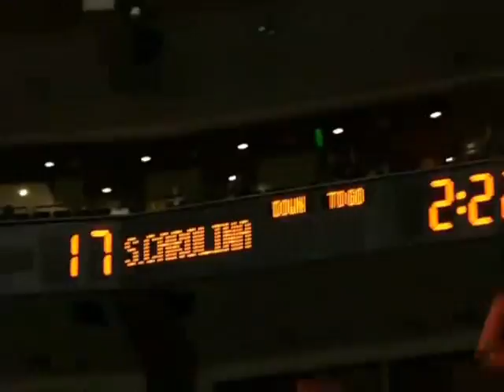Good2Great Auburn Tigers 2010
Auburns journey from Good 2 Great. And the transition from 2009 to 2010